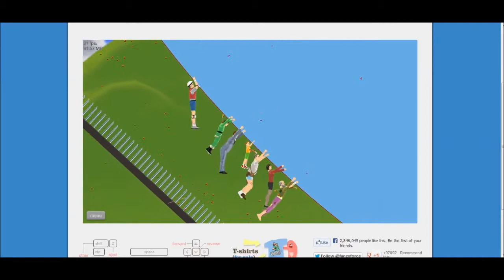Happy Wheels - Hold on Longest 5!!